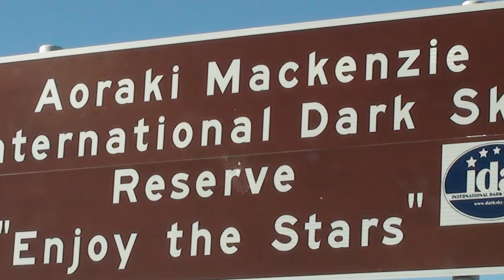Dark Sky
Driving through Omaha dark sky reserve